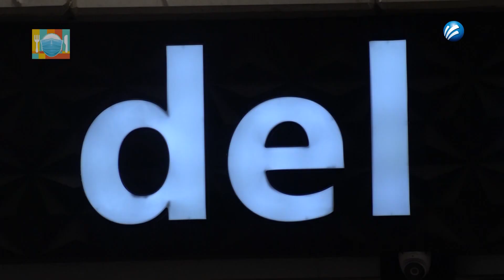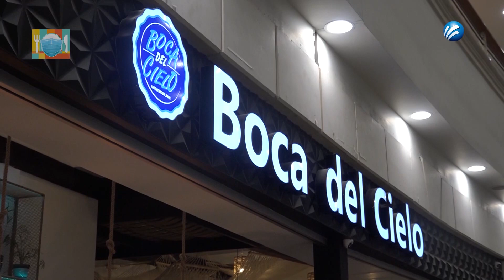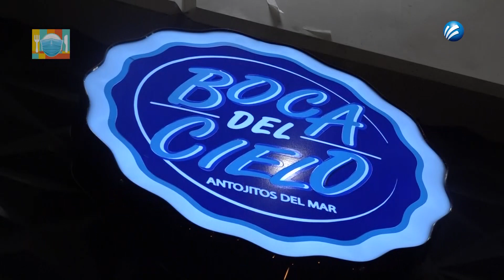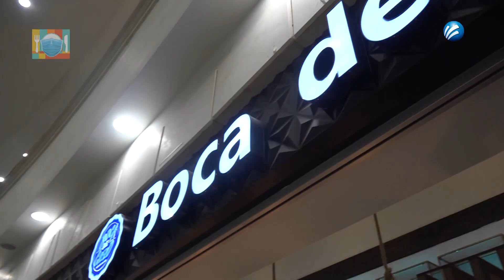Chulada de Mariscos y Tragos! “Boca Del Cielo Gran Plaza"